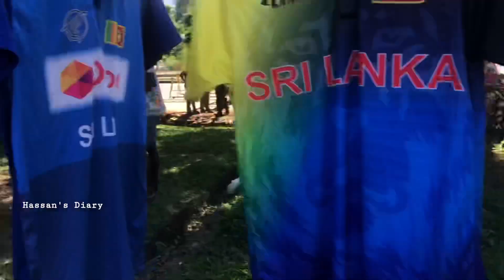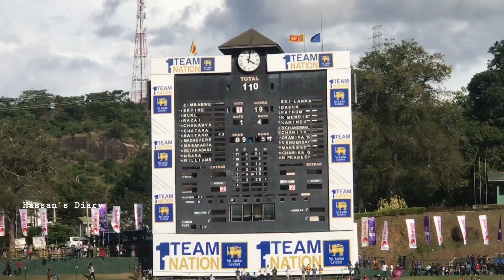1st ODI Sri Lanka vs Zimbabwe | Prima Food Review | Hassan’s Diary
* 1st ODI Sri Lanka vs Zimbabew | Prima Food Review | Hassan’s Diary

🛑 Follow Us 🛑